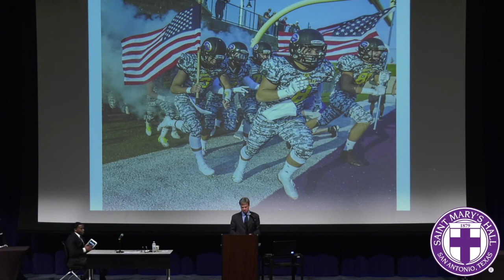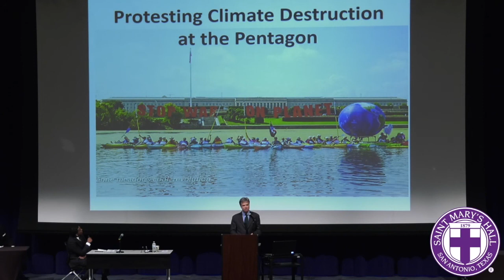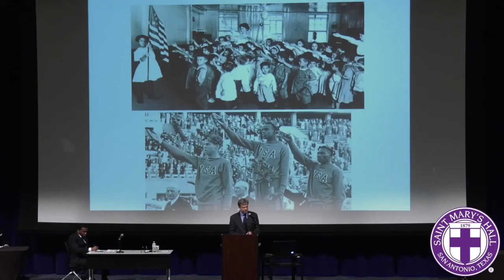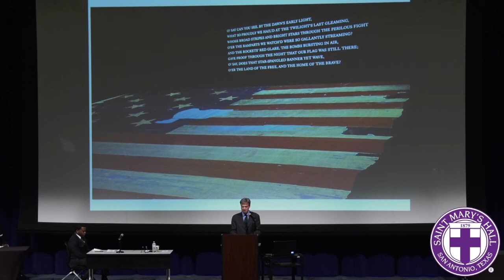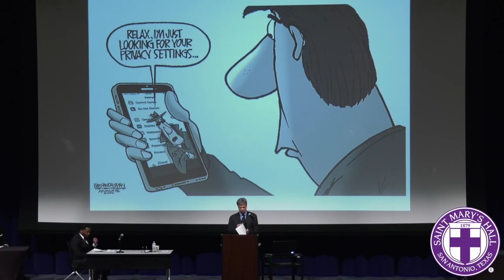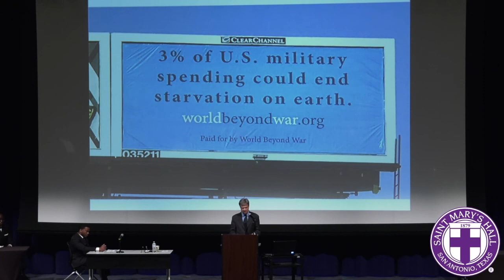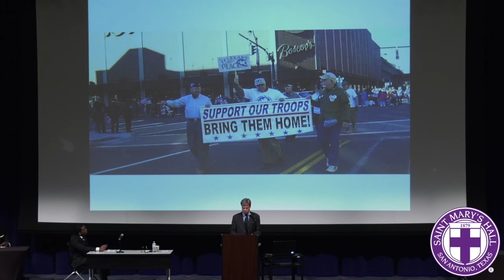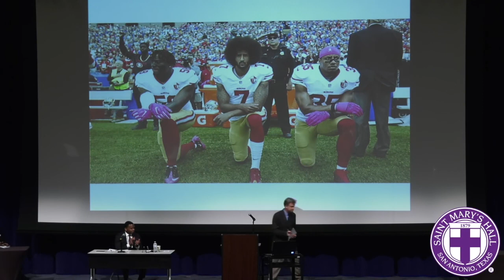Take a Knee and a Stand -- David Swanson in San Antonio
Remarks at Saint Mary’s Hall, San Antonio, Texas, March 1, 2018